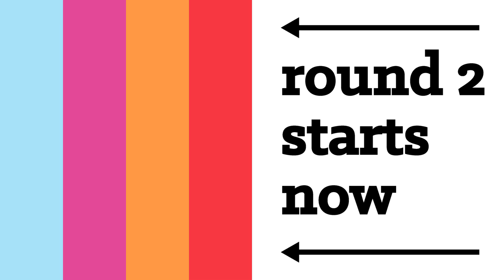Can You Guess The Board Game From Its Colors?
How many of these can you guess?

MUSIC
Nude Strut